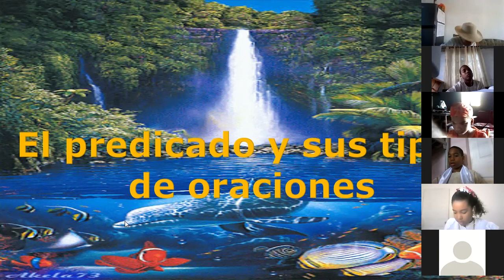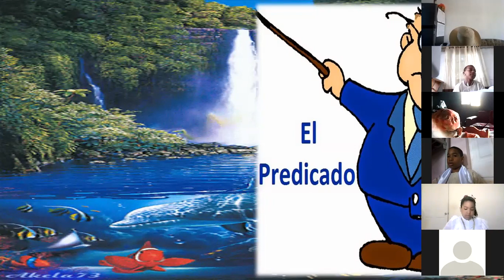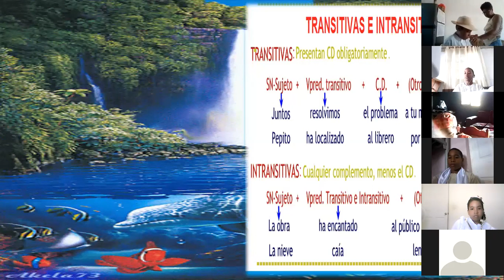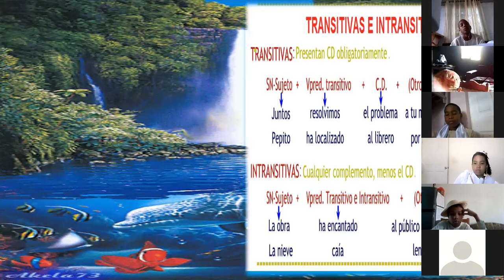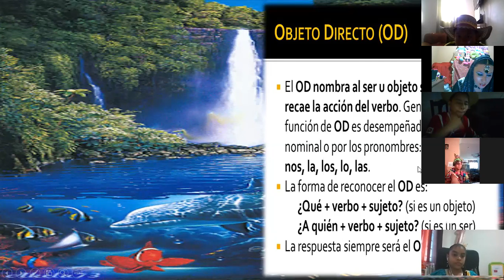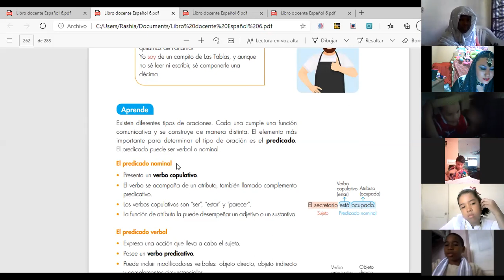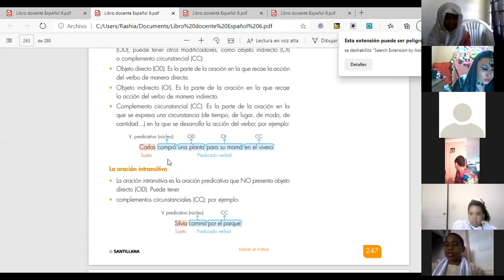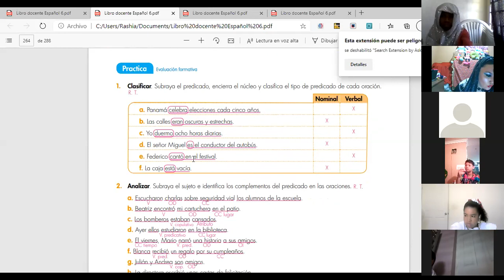6 ° grado Español 15/10/2020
El predicado y sus tipos de oraciones